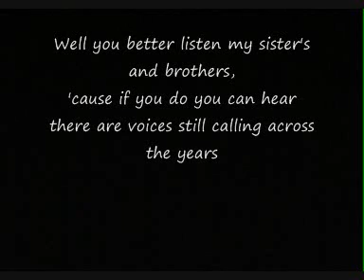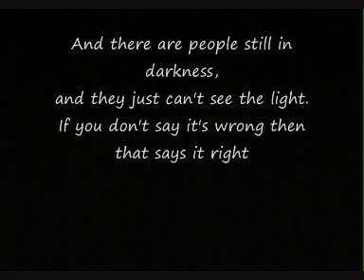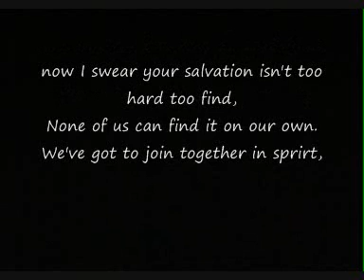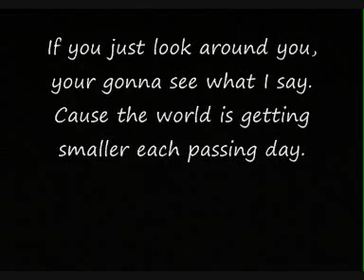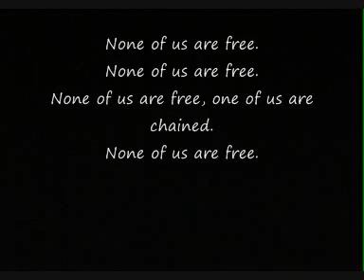Solomon Burke - None Of Us Are Free (solo improvisation)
soloing to Solomon Burke - None Of Us Are Free